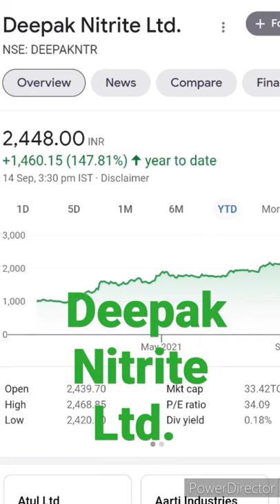Deepak Nitrite Ltd Share_BEST_MULTIBAGGER SHARE || Share market ||Invest in Stocks_#shorts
Positional_trade
Nifty Bank
Nifty 50
Share bazar

Dear Investor,
                                                                                                                                                                                                                                           In this channel you will get all the latest informative information about Indian stock market.                                                                     The information provided on this channel is strictly for education & information purpose only and is not to be an advice or recommendation of any kind what so ever.                                                                                                                                                    This channel is only for education purpose. Please do your own research and consult with your advisor before investment.